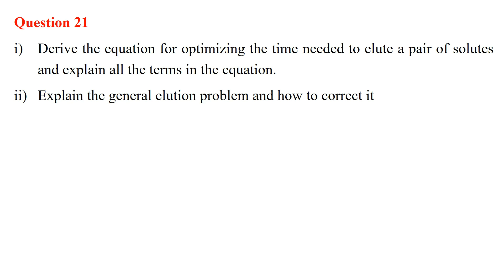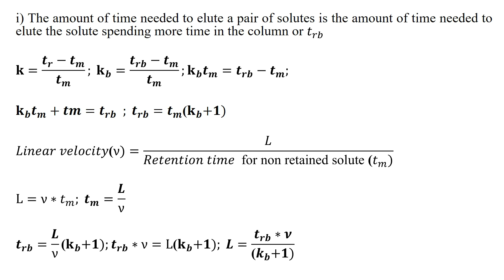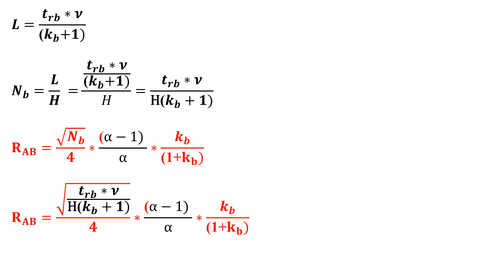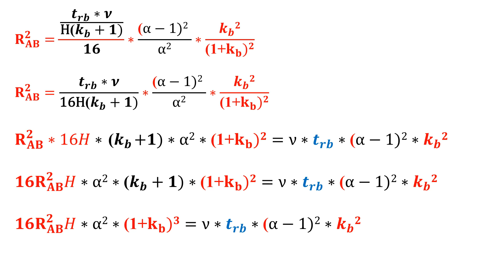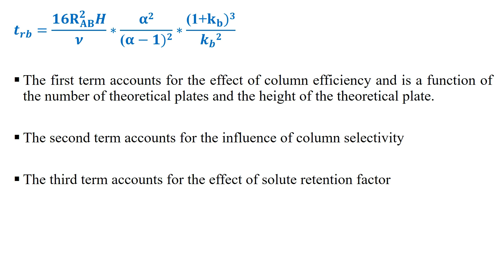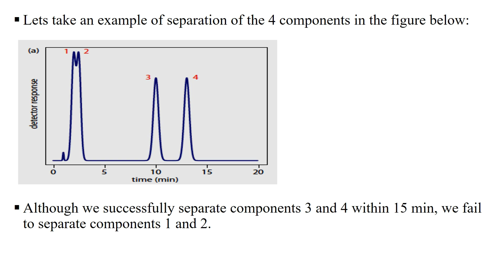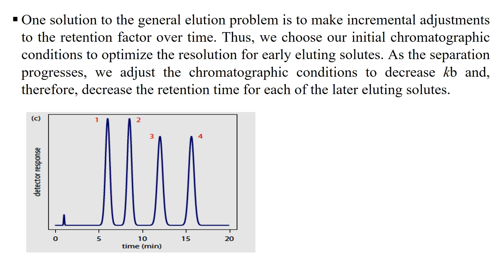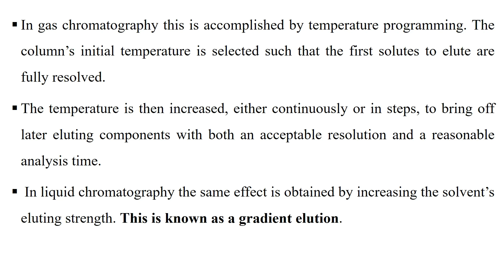Part 11 Questions and answers in General chemistry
Questions and answers in General chemistry: Chromatographic separations